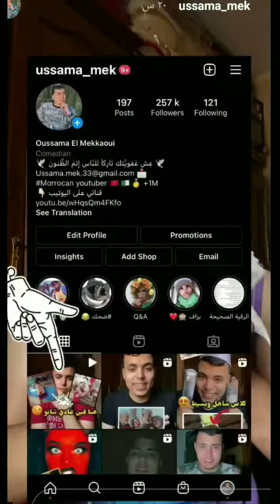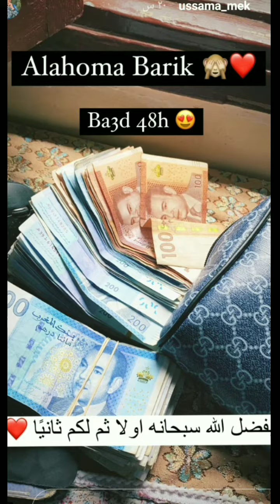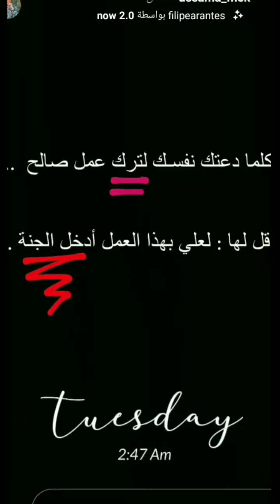وصلنا بزاف ديال الفلوس لمبادرة عيد الأضحى Oussama El Mekkaoui 2021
وصلنا بزاف ديال الفلوس لمبادرة ديال عيد الأضحى Oussama El  Mekkaoui
oussam El Mekkaoui
أسامة مكاوي
مبادرة عيد الأضحي
عراضة واعرة  مع حسام و خالد و الضالة khalid lidlisi Dala -walo maydi3 mouad aboulkassm
إضافة تعليق علني...
mouas aboukasim
خالد
niba
نيبا
نخنوخ
كورونا
عيد الأضحي
المغرب
khalid lidlisi family
khalid lidlisi aid lkbir
khalid lidlisiمبادرة عيد الكبير